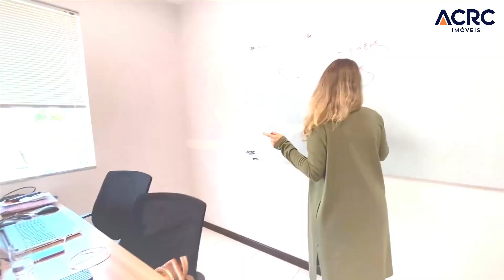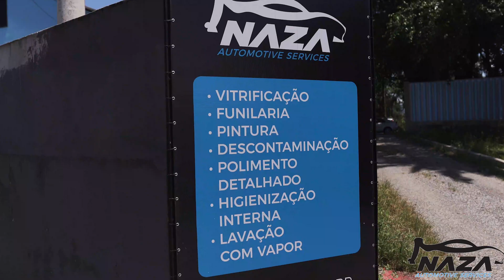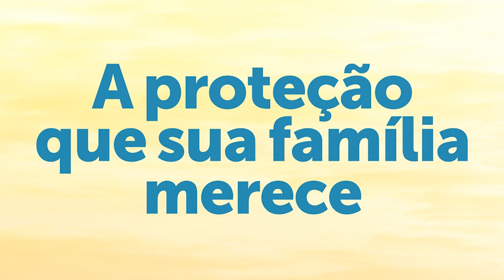ACRC IMÓVEIS (ARTHUR/CARLOS ROESENER) - EMPREENDEDORISMO E CURIOSIDADES IMOBILIÁRIAS DE BLUMENAU#67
Hoje é com grande alegria e gratidão que recebemos o primeiro patrocinador oficial do Blumencast, a ACRC Imóveis representadas pelo sócio-fundador Carlos Roesener e o corretor de imóveis Arthur Roesener.

O episódio foi uma baita aula de empreendedorismo, persistência, organização e foco na experiência do cliente. Também abordamos algumas curiosidades imobiliárias de Blumenau desde os famosos imóveis abandonados como o do Clube Náutico América até quais são os imóveis mais "caros" da cidade.

Já deixa o seu like e comenta o que achou dessa conversa!
Aperte o play e bom episódio!

Blumencast, o podcast de Blumenau!

Convidados: @arthur_acrc e @carlos_acrc_

Host: André Cantoni

Siga a gente no instagram: @blumencast